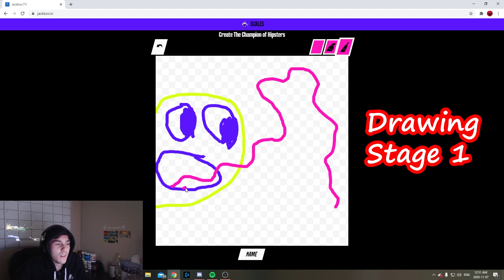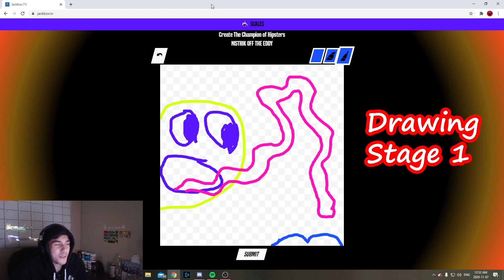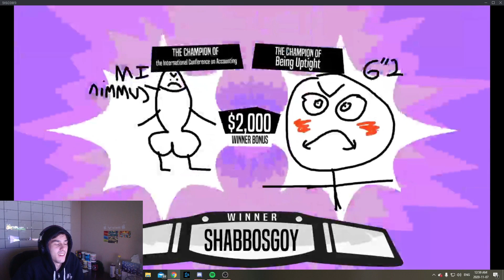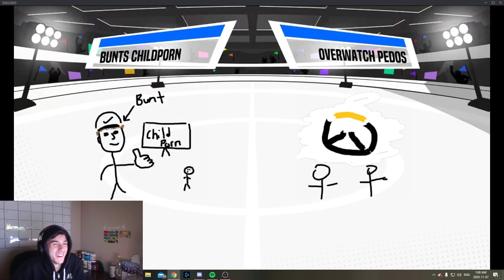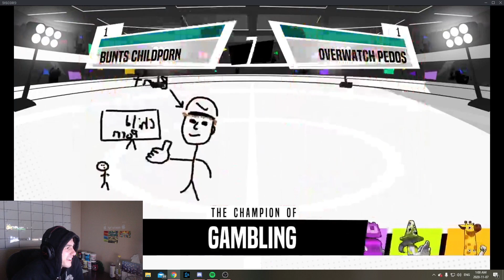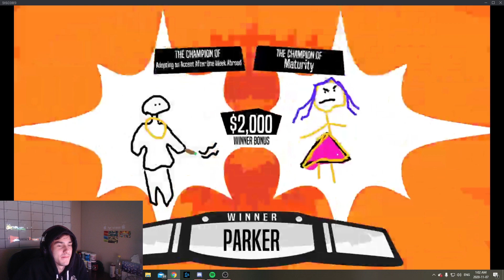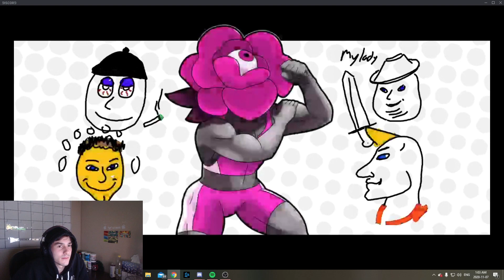5 Orbed From The Skies | Jackbox Party Pack 7 - Champd Up